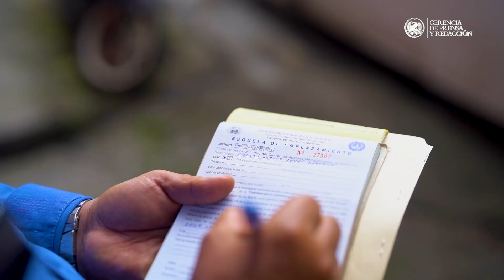Plan San Salvador Ordenado y Seguro avanza con éxito en el Distrito 4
La comuna capitalina realizó un operativo de verificación de legalidad de talleres y de recuperación del espacio público de la Col. Constanza del Distrito 4, con la finalidad de dar seguimiento al plan San Salvador Ordenado y Seguro.

Talleres de reparación automotriz cuya legalidad ya ha sido verificada fueron inspeccionados nuevamente por la reincidencia en el uso ilegal de aceras, lo que perturbaba la movilidad de peatones de la zona, quienes denunciaban este hecho.

Durante la administración del alcalde Mario Durán, y en el marco del plan San Salvador Ordenado y Seguro, la comuna capitalina ha emplazado 22,000 esquelas  a diferentes establecimientos por no contar con los permisos correspondientes y por obstruir las aceras.